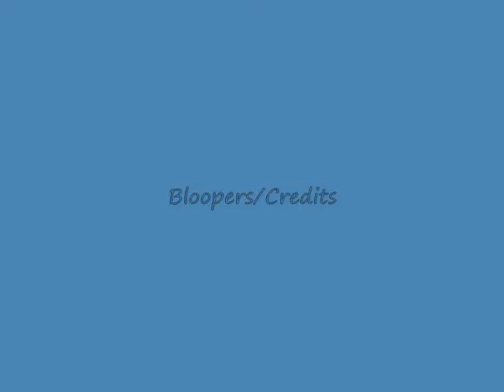Jason and Tyler's Spanish Project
Jason and Tyler Turner's Spanish 11 Project.  YouTube don't you dare take this down Mrs. Smith needs to see it first.  I own none of the music for this.